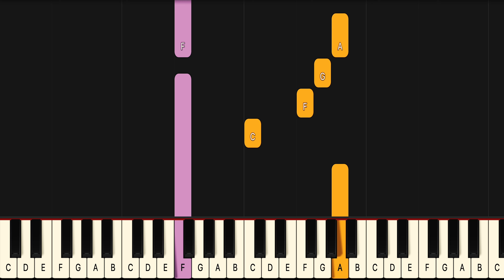Learn To Play July Noah Cyrus on Piano! (Beginner) SLOW 50% Speed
If you have been looking for a July piano lesson look no further because this July piano tutorial will teach you the entire song fast and accurate. This is therefore the only  Noah Cyrus July piano tutorial you will ever need. If you want to learn the  Noah Cyrus piano chords or even the July guitar chords it’s easiest if you look at the blue or purple lines for the left hand in this  Noah Cyrus July midi version, or  Noah Cyrus July Piano Cover if you will..